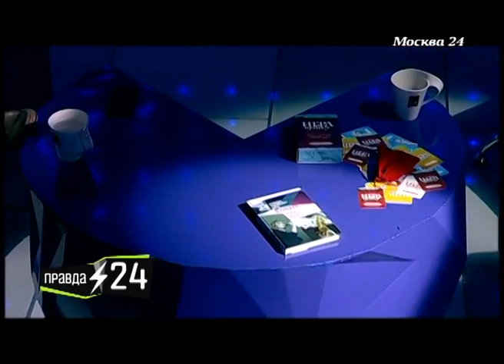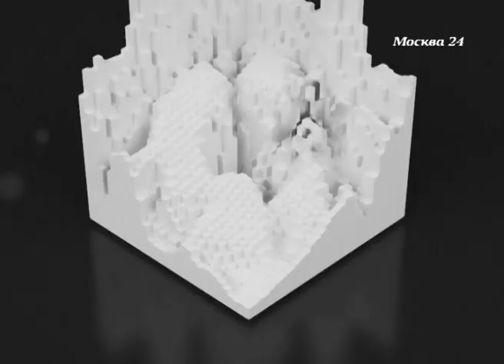Марина Девятова про комплекс отличницы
В гостях у ведущего программы "Правда 24" Евгения Додолева 2 сентября 2015 года побывала певица Марина Девятова. Она рассказала о своей концертной программе "Два пути", которую певица представила 10 сентября в Театральном зале ММДМ.